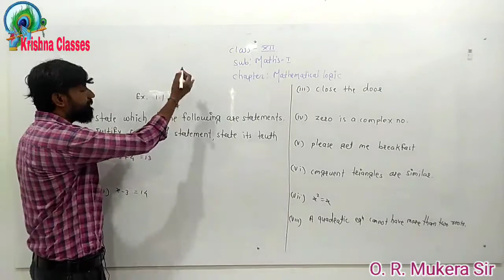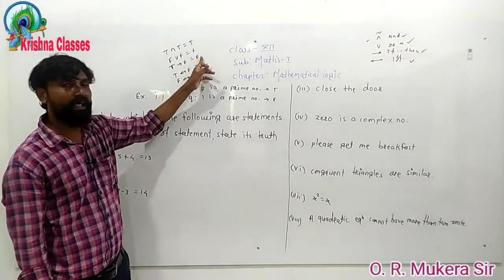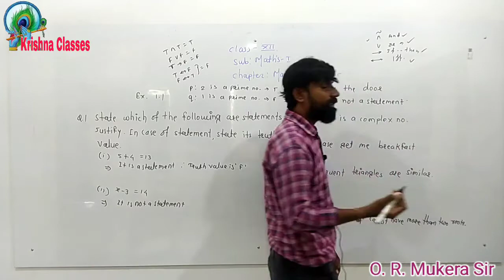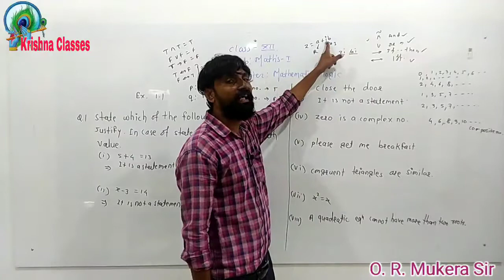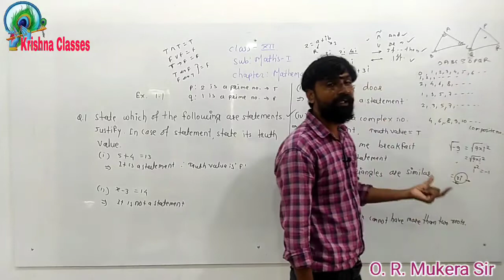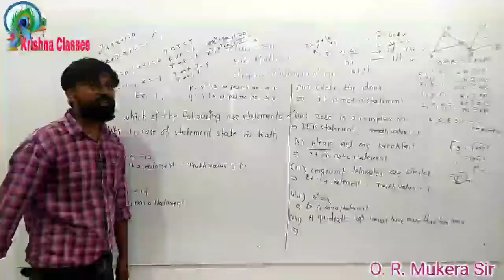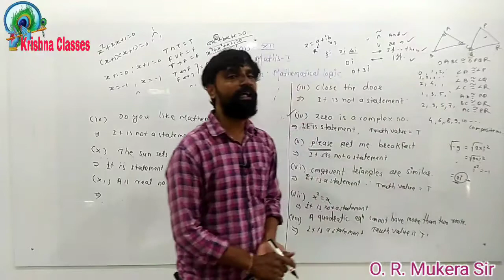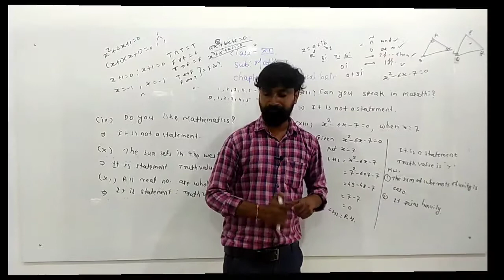Krishna Classes l Mathematics l Mathematical Logic l Lecture 2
KRISHNA CLASSES PUSAD
Pre-foundation 8th, 9th and 10th.
Class 11th and 12th
Board , NEET , JEE, MHT-CET.

Online/Offline Admission are started.
Address : 'SAI GOVINDA' , Infront of Dr. Pathak Hospital, Naik Square, PUSAD Dist. Yavatmal.